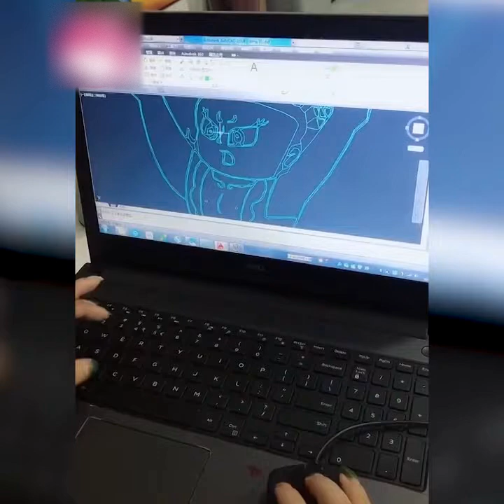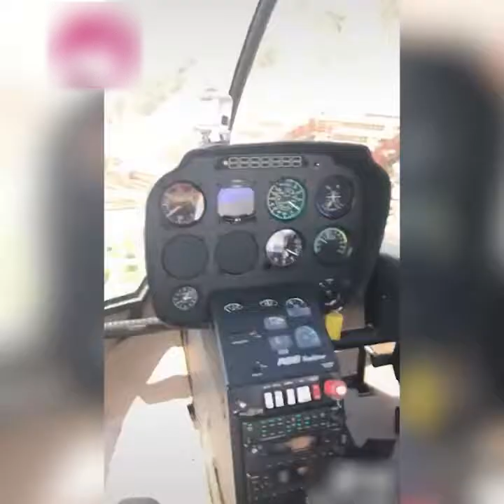TikTok India & China- Funny & interesting videos collection